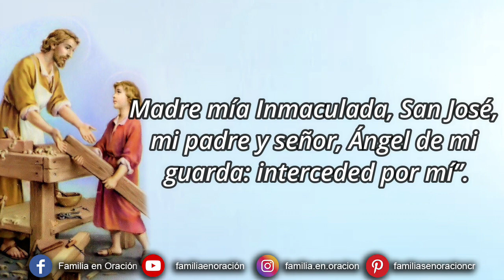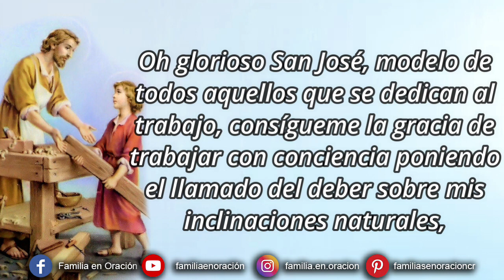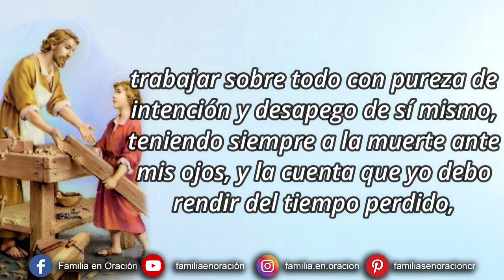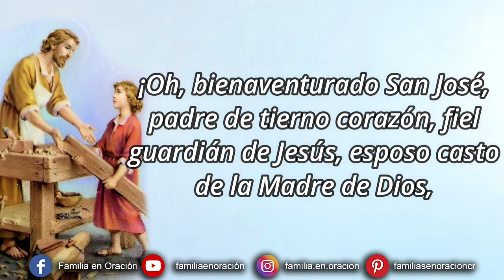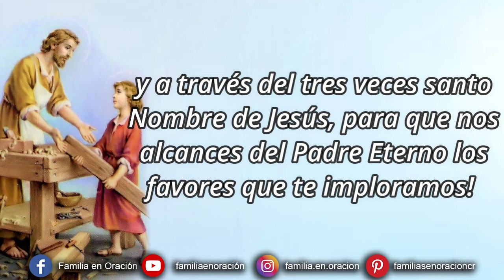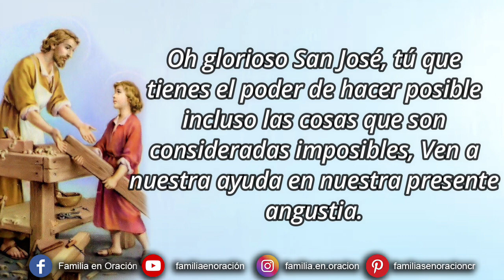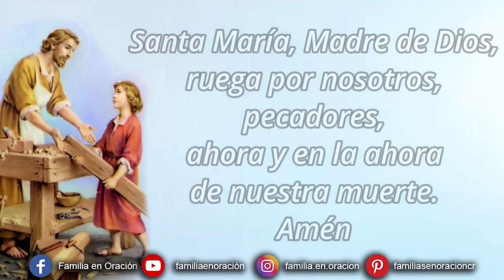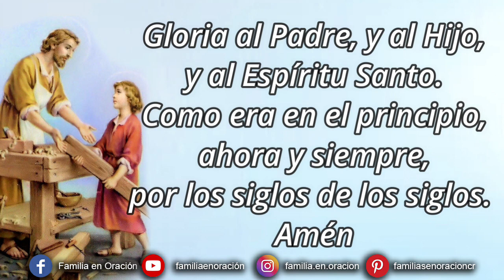Novena a San José Obrero - Día 8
🙏 MEDITACIÓN INICIAL
San José, hombre justo y obediente, alegre y cumplidor de la voluntad de Dios, al casarte con la Virgen María, al nombrar a Jesús, al pastorear a la Sagrada Familia a través de su peregrinación de Egipto y llevarlos a salvo a Nazaret y darles allí sustento y protección, te hace digno de un verdadero padre e hijo de Dios, un hombre trabajador y de gran valor. Te ruego que, siguiendo tu ejemplo, sea también yo un pilar para mi familia y un buen trabajador

🙏 ORACIÓN INICIAL A SAN JOSÉ OBRERO
Oh glorioso San José, modelo de todos aquellos que se dedican al trabajo, consígueme la gracia de trabajar con conciencia poniendo el llamado del deber sobre mis inclinaciones naturales, trabajar con gratitud y gozo, en un espíritu de penitencia para la remisión de mis pecados, considerando que es un honor emplear y desarrollar mediante el trabajo, los dones recibidos de Dios, para trabajar con orden, paz, moderación y paciencia, sin tener jamás que retroceder ante cansancio y las dificultades, trabajar sobre todo con pureza de intención y desapego de sí mismo, teniendo siempre a la muerte ante mis ojos, y la cuenta que yo debo rendir del tiempo perdido, de los talentos desperdiciados, del bien omitido, de la vana complacencia en el éxito, tan fatal para la obra de Dios.
Todo por Jesús, todo a través de María, todo según tu ejemplo.
Oh Patriarca, San José, esta será mi consigna en la vida y en la muerte. Amén.
(Oración compuesta por el Papa San Pío X)

🙏 ORACIÓN POR LA PUREZA
Oh guardián de las Vírgenes y Santo Padre San José, en cuya fiel custodia se confió a Cristo Jesús, a la Inocencia misma, y a María, Virgen de las vírgenes, te ruego y te suplico por estas queridas promesas, Jesús y María, que siendo preservado de toda inmundicia, pueda yo, con la mente inmaculada, el corazón puro y el cuerpo casto, servir siempre a Jesús y a María castamente, todos los días de mi vida. Amén.

🙏 ORACIÓN DE LA NOVENA A SAN JOSÉ OBRERO
¡Oh, bienaventurado San José, padre de tierno corazón, fiel guardián de Jesús, esposo casto de la Madre de Dios, oramos y te suplicamos que ofrezcas a Dios Padre, a su Hijo divino, bañado en sangre en la cruz por los pecadores, y a través del tres veces santo Nombre de Jesús, para que nos alcances del Padre Eterno los favores que te imploramos!

Oh, glorioso San José, apacienta la ira divina, tan justamente inflamada por nuestros crímenes, implora la misericordia de Jesús por tus hijos.
En medio de los esplendores de la eternidad, no olvides los dolores de los que sufren, los que oran, los que lloran; detén el brazo Todopoderoso que nos castiga, que por tu intercesión, el Corazón de Jesús se compadezca y nos perdone. Amén.

San José obrero, patrono de los trabajadores, ruega por nosotros

🙏 ORACIÓN A SAN JOSÉ OBRERO EN UN PROBLEMA DIFÍCIL
Oh glorioso San José, tú que tienes el poder de hacer posible incluso las cosas que son consideradas imposibles, Ven a nuestra ayuda en nuestra presente angustia y angustia. Toma este asunto importante y difícil bajo tu particular protección, para que pueda terminar felizmente.

Oh querido San José, Toda nuestra confianza está en ti. No se diga que te invocaremos en vano; Y puesto que eres tan poderoso con Jesús y María, demuestra que tu bondad es igual a tu poder. Amén.
San José obrero, amigo del Sagrado Corazón de Jesús y santo patrono de los trabajadores, ruega por nosotros.

_Rezamos un Padre Nuestro, Avemaría y Gloria._